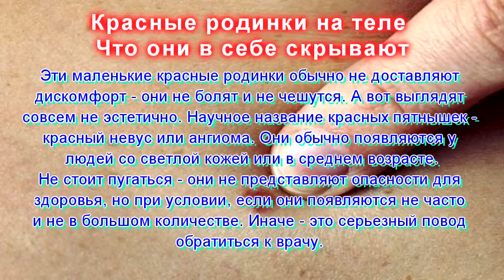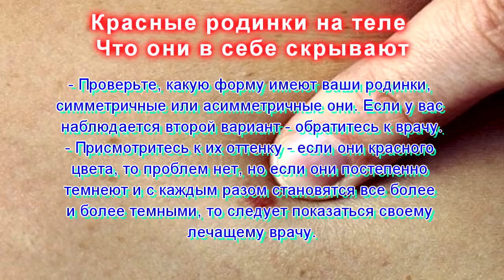Красные родинки на теле Что они в себе скрывают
Бывает, что на теле появляются красные родинки и хочется знать, чем это вызвано и насколько это опасно или нет.